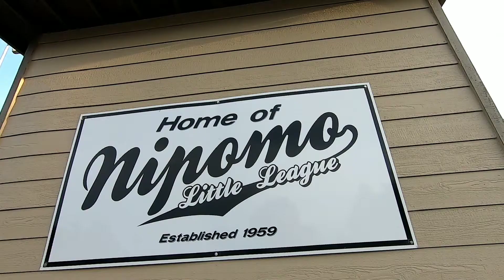Friday night baseball Nipomo Little League with the boys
Friday night baseball